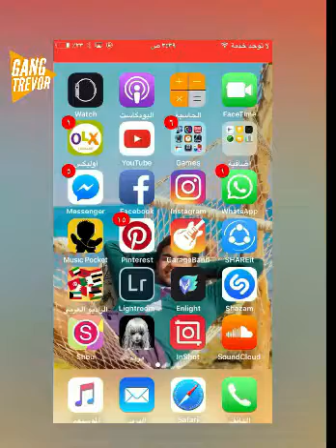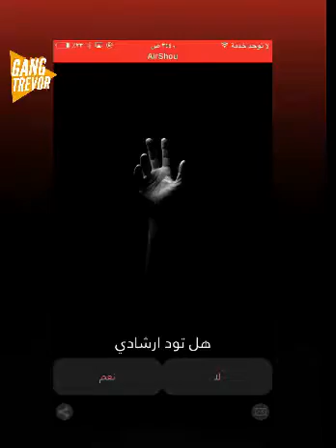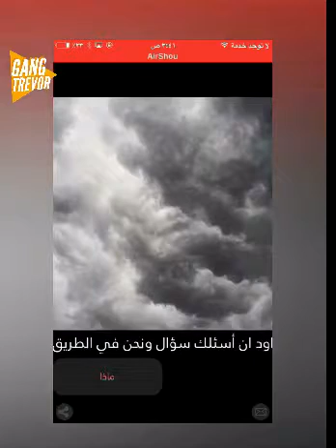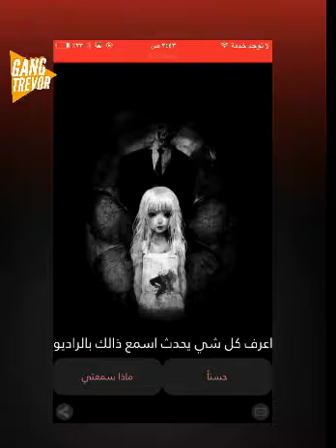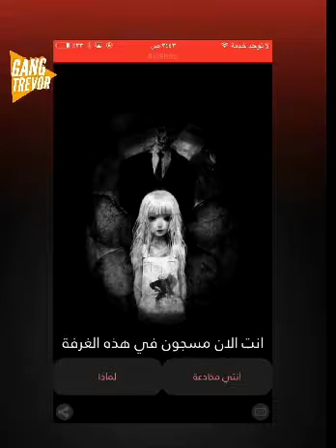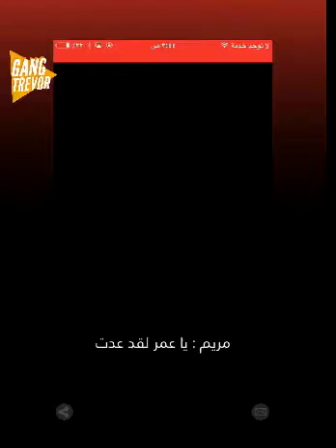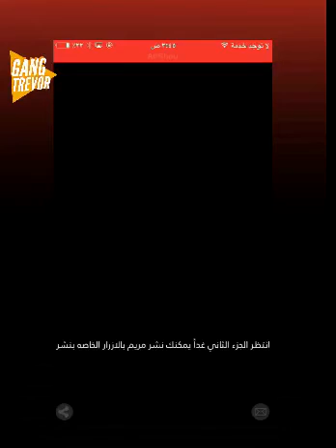لعبة مريم 😳 الغامضة 😑 اول يوم ❤️